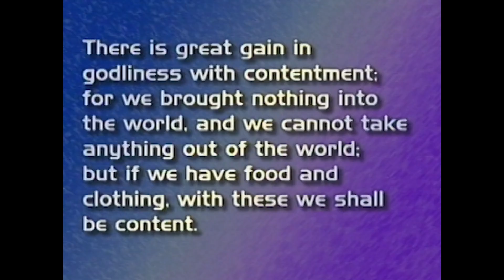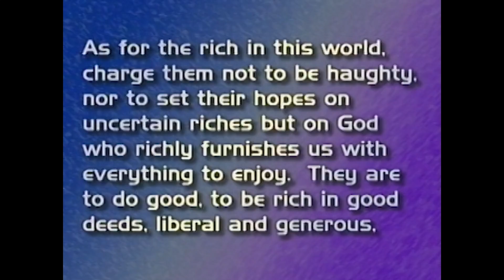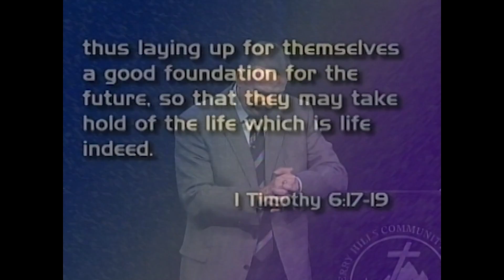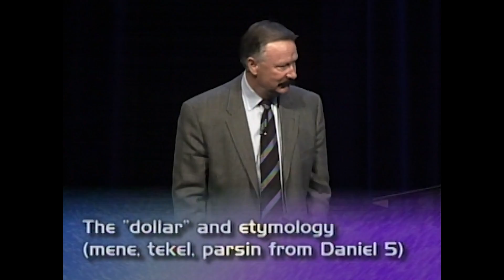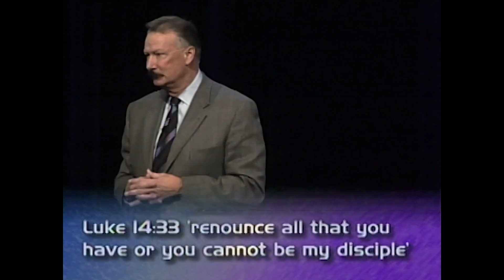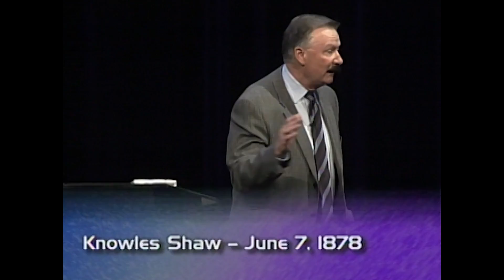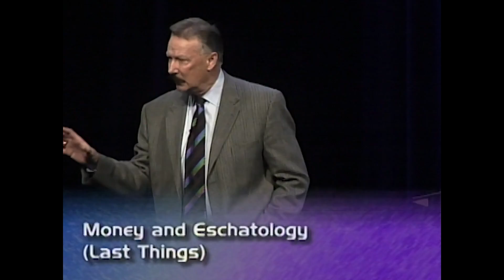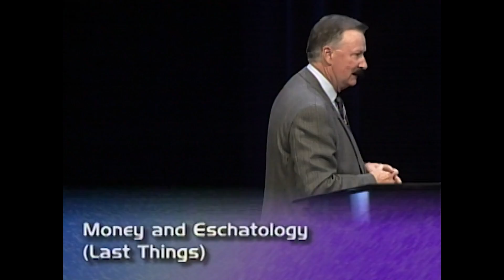Dr. Jim Dixon, Money and Giving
Dr. Jim Dixon's sermon explores the profound connection between money and faith. He underscores the value of contentment and the dangers of pursuing wealth. Dr. Dixon delves into the word "dollar's" etymology, tracing it back to biblical roots. He highlights the need for Christians to see themselves as stewards, emphasizing giving as a vital expression of faith and devotion. Delivered on November 11, 2007.

Scripture: I Timothy 6:10, 17-19